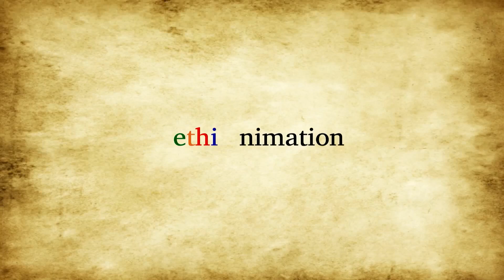የመጨረሻው መጀመሪያ | ETHIONIMATION